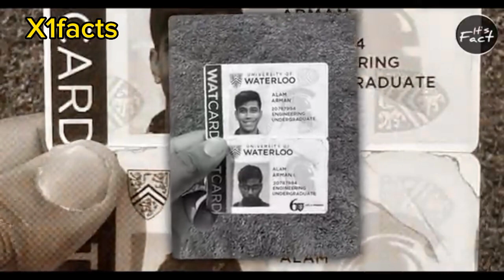Which Phone Does Ambani Use ? x1facts | FE EP 2727